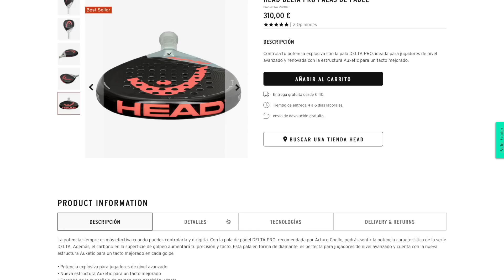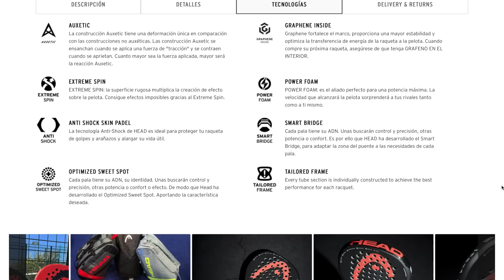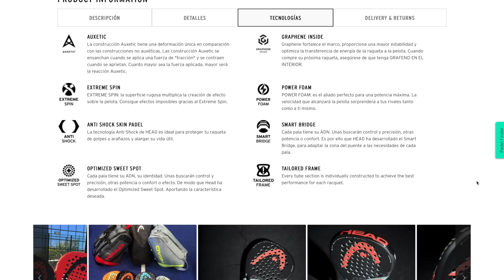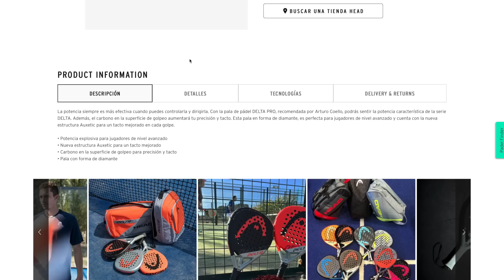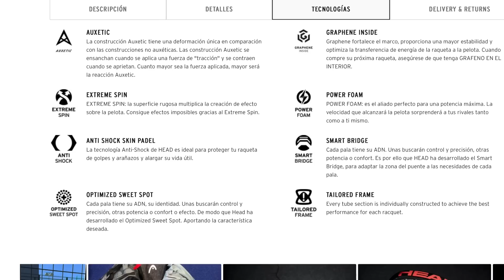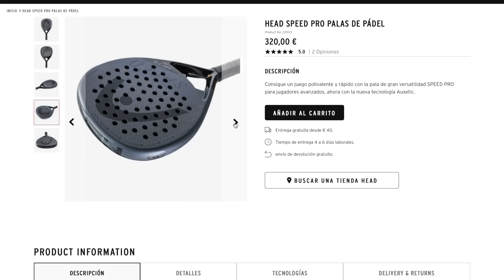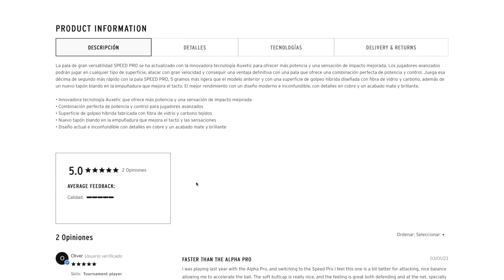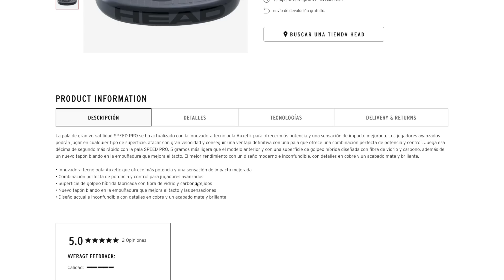¿QUÉ PALA es MEJOR? Head DELTA PRO de ARTURO COELLO VS SPEED PRO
Dentro de la gama Head hay dos palas que acaparan toda la atención, la head Delta Pro de Arturo Coello y la nueva Head Speed Pro, presentada a finales del año pasado, y que sustituye a la que fue la pala de Sanyo Gutierrez durante varias temporadas.

En este vídeo os analizo las dos y os doy mi opinión sobre qué pala me gusta más.

0:00 Inicio
1:15 Head Delta Pro
2:28 Componentes de la Delta PRO
5:00 Comportamiento de la Delta PRO
6:40 Head Speed PRO
7:00 Componentes Speed Pro
9:30 Comportamiento Speed Pro
10:55 Esta es mi favorita
13:10 Outro